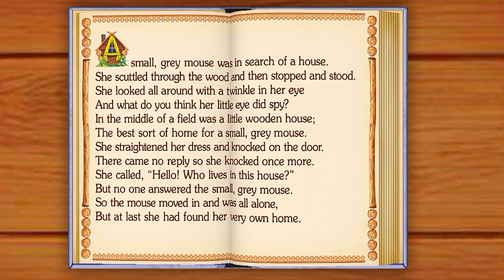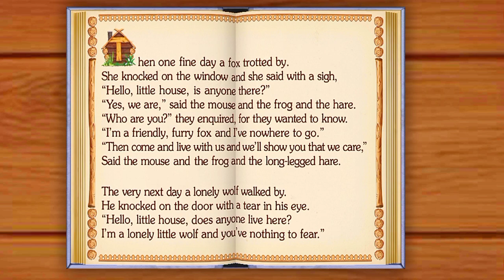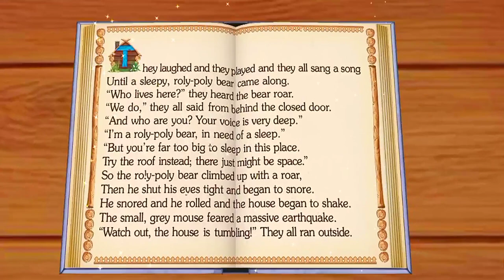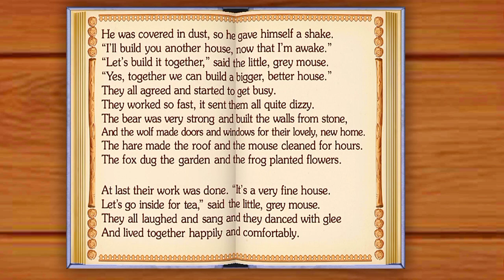The Wooden Hut Story Cartoon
The Wooden Hut Story Cartoon Full Story

It was an ordinary Saturday in the Sullivan’s household. Brothers James and Angus where organising their bag to go on Cadets camp. They were waiting for this day for two weeks since they got the notice from Sir Rhino to come on Cadets camp. Once the clock turned 7:00am, James and Angus hurried to the car to put their tents and bags in the back. At last, their mother Katie opened the front door looking tired from not getting enough sleep last night. It took an extremely long hour drive to Camp Woodchuck and as soon as James and Angus got out the car, Sir Rhino greeted them then showed them where they would be putting their tents for the night.
After unpacking all cadets were called for a safety meeting at the big oak tree, they sat down and were ready to listen to Sir Rhino. “Alright if anyone one of you… ANYONE mucks up you will leave Camp Woodchuck as fast as you can say woodchuck! We will have dinner and then have a quick game of spotlight before we go to bed.”
The cadets had pork that was on a spit for dinner and then they hurried off to find a hiding spot for spotlight. Cadet Andrew was the first person to be the seeker. James and Angus liked doing everything together, so they both went off to find a hiding spot together. As they were walking through the forest, a large wooden hut was in their site. They walked up to the large wooden house and opened the door, it was dark inside and there looked like a bunch of deer heads were on the wall. James and Angus admired the heads when the wall when they noticed a rug on the wall, which looked, like a bearskin rug and a dead body on the floor. As James and Angus were observing the body and starting to worry a warm breath, breathed down their backs. When they looked around ‘ARRRGGGHHHH’, they both screamed. It was a fearsome looking bear, they ran as fast as they could out the door of the hut and headed for the forest where they had come from. They could hear the bear right behind them and could not dare look back. When they were running through the forest, Angus saw out of the corner of his eye the campfire where their tents were. Angus pulled James to the direction of the fire and flew like birds to the camp. Sir Rhino was playing his guitar when he saw James and Angus yell at him “THERE’S A BEAR!” Sir Rhino got up on his feet and grabbed firmly onto his rifle from his tent and a headshot “BANG,” the bear was dead.